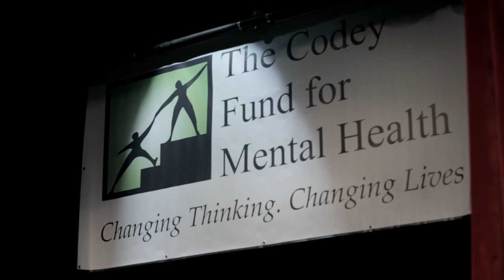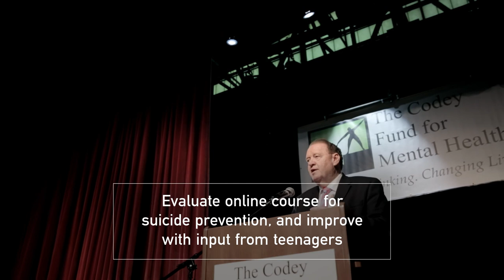Codey Fund Symposium to Fight Teen Suicide & Depression (3:47)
“Too many young lives are being lost.
NJ must act NOW to prevent teen suicides.”

Governor Richard Codey announces comprehensive plan
to combat teen suicide and depression throughout New Jersey;
Teenage suicide up 70% nationally

(West Orange, NJ – May 9, 2018) – Citing “a growing epidemic touching too many families across our state”, NJ State Senator and former Governor Richard Codey joined with parents who experienced the tragic loss of their children to suicide, mental health experts and educators to announce a new, 3-pronged initiative to wage war against teen suicide and depression in New Jersey.

“Too many young lives are being lost,” declared Governor Codey. “New Jersey must act NOW to better equip all school employees to help identify at-risk students and prevent teen suicides and other mental health related incidents in their schools,” Codey declared.  “School workers such as secretaries, security guards and teacher’s aides need the tools and training to recognize bullying, early warning signs and symptoms of mental health issues, and the proper steps to resolve conflict and prevent potential disasters.”

Gov. Codey emphasized teen suicide is a real crisis in our state.  “The loss of any one child is a debilitating experience,” Codey explained.  “Sadly, across our nation and our state, the statistics tell us more and more families are facing this horrific reality.”  From 2013 to 2015, according to the New Jersey Youth Suicide Report, 2,731 people age 10 to 24 were treated in a hospital emergency department for non-fatal suicide attempts/self-inflicted injuries – an increase of 37.3 percent.  And according to the New Jersey Dept. of Health, from 2007 to 2016 the rate of suicides in NJ among children ages 10 to 18 rose by 16.6 percent.

Longtime mental health activists and founders of the Codey Fund for Mental Health, Governor Richard and his wife Mary Jo Codey are dedicated to reversing the disturbing trend of teenage suicide and depression. Codey’s new initiative calls for:

• Legislation to establish a new $1 million competitive grant within the NJ Department of Education (DOE) for school districts to hire mental health counselors. The NJ Department of Health will determine which school districts are awarded grants.  The DOE will report on progress by 2021;
• Specialized training workshops to non-licensed, auxiliary school staff who interact with students; and
• Creation of a statewide “Teen Suicide and Depression Task Force” charged with developing additional methods to combat teen suicide and depression and report back to the State Legislature by July 2019.
Speaking at the Liberty Middle School in West Orange NJ, Gov. Codey introduced two parents – Dianne Grossman and Rachelle St. Phard – who shared their heartbreaking stories involving bullying, depression and mental illness, as well as their hope that this new initiative will reduce future tragedies.

Dianne Grossman of Rockaway NJ, who lost her daughter Mallory at age 12, spoke out about the real dangers of bullying and offered her support of the workshop initiative. “Auxiliary Staff workshops are a must,” she stated. “Our vigilance on educating everyone on signs and symptoms of Mental Health issues should be one of our primary focus and concern.”  was created “to raise funds to support, the Mallory’s Army Foundation, and the Grossman family in their fight against bullying,” and asks the community to become “a soldier of Mallory's Army.”

Rachelle St. Phard, talked about how her son Coby’s “future was cut short when he was taken from us due to mental illness and died by suicide.” was established by the parents of Coby St. Phard of East Windsor NJ to honor the memory of his 18 years.

Senior Director of Clinical Services of the Mental Health Association of Essex and Morris, Marvin Gorsky spoke about the need to better equip our schools. “Senator Codey’s workshop initiative will give our schools more trained eyes and ears to identify and prevent bullying that can lead to tragedy, and support the young people susceptible to depression who are targeted.”  The association is dedicated to removing the stigma associated with emotional and mental disorders.

Gorsky explained how new workshops will target and empower non-licensed school professionals to help recognize the signs and symptoms of students who may be suffering from mental health issues.